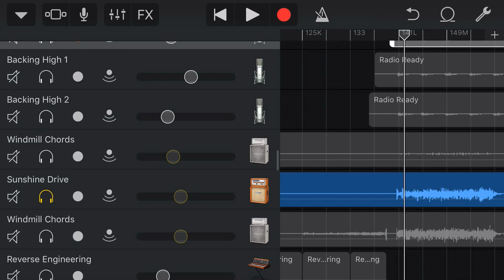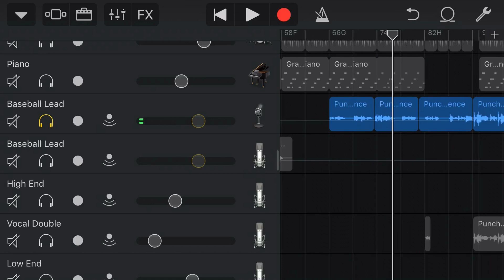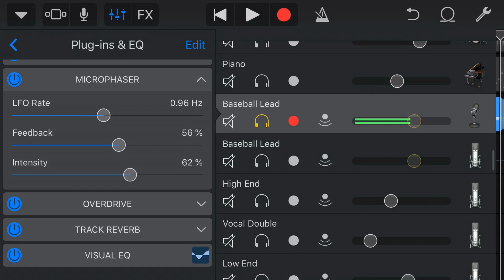Microphaser Effect in GarageBand iOS (iPhone/iPad) – Quick Jam #46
The MICROPHASER effect is a great plugin that creates a subtle but powerful sound on your guitar, vocals, keys and other tracks in GarageBand iPad and GarageBand iPhone.

⏰ Time Stamps:
1. Microphaser settings
2. Adding the microphaser effect
3. Adjusting the LFO (Low Frequency Oscillator)
4. Adjusting the Feedback setting
5. Adjusting the Intensity setting
6. Using the microphaser on guitar
7. Using the microphaser on vocals